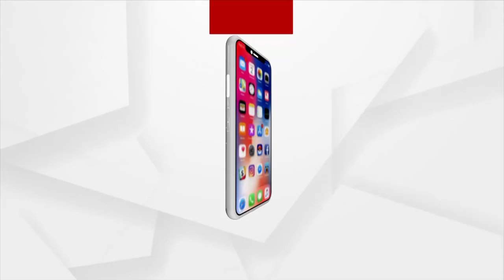Rok Thok | Poachers Scare In Odisha